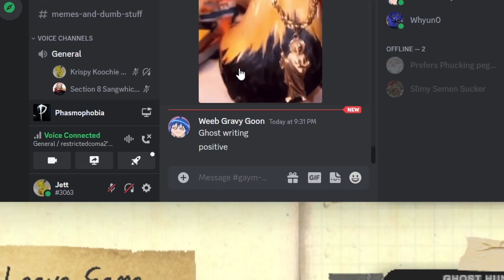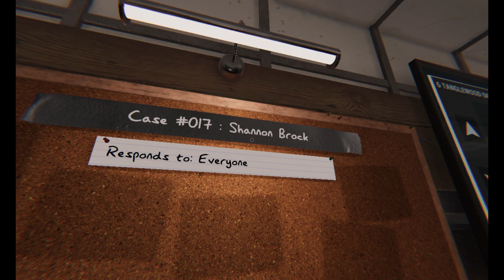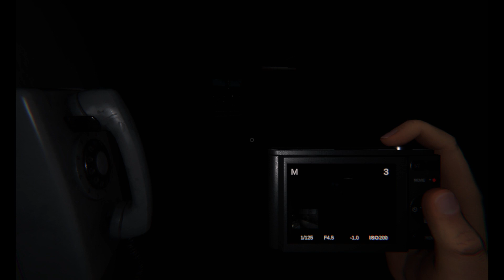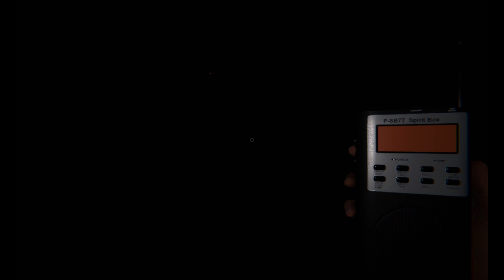Phasmophobia - Ghost hunting and more charades with Garrett (Funny moments)